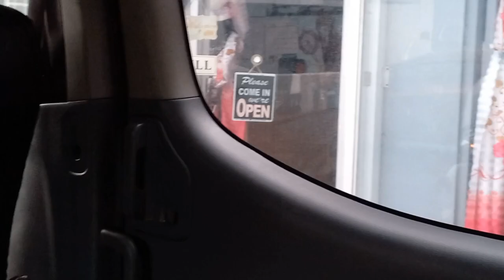Rico's Angels Vlog | Ate Shane's Graduation Day & Fam Time! 🎓💖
Welcome to Rico's Angels Vlog!🤗

Hey, fam! Sharing to you ate Shane's graduation day and celebration. Also, let's all congrats other graduates.

[BGM]
🎵 Song: Moments to Memories - Adeline Hill